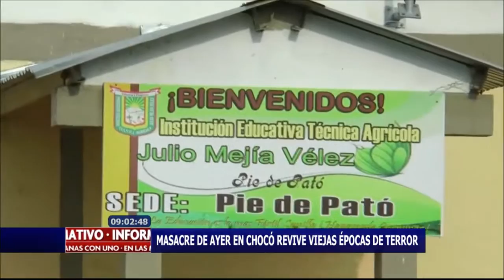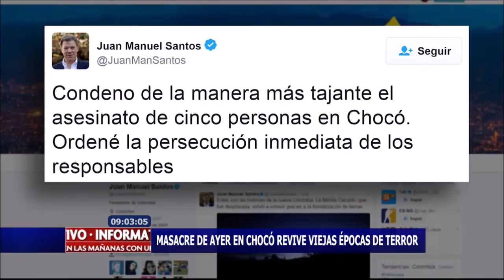Masacre en chocó revive viejas épocas de terror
Luego de la incursión de hombres armados, al parecer de la guerrilla del ELN, en la población rural del Carrá, al sur del Chocó, esta región del país revive el terror de las incursiones que sufrió en los años 90 y comienzos del 2000